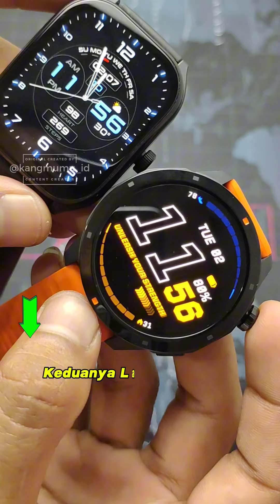Persamaan & Perbedaan AOLON CURVE & AOLON NAVI R3.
LINK PRODUK DI BIO
NOMOR : 131

[Link Produk di Bio] Komen "Mau" nanti dikirim link produknya via DM

CARA ORDER :
• Masuk ke Profil KANG MUMU
• Klik LINK yang ada di BIO
• Pilih Shopee / Tokopedia / TikTok Shop / Lazada
• Cari Nomor atau Nama Produknya